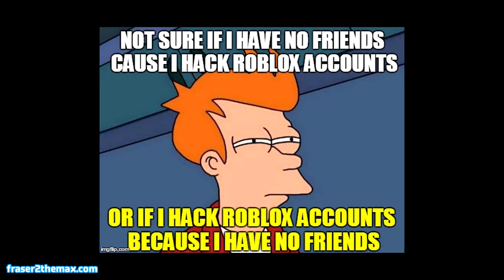Gaming Vlog #8 / Q&A / John Doe Collab / Roblox Competition / MrBrownFox Shout Out / F2TM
Welcome to the latest Gaming Vlog from F2TM. In this one I answer more questions, talk about my funny collab video with Laugh It Up Gaming, G-rated Family Gaming, Redneck Gamer, Oceans & Pressloves, Golden Ninja 50 & Sanic 2566. I have the 2nd Roblox £20/$25 Gift Card Competitions that’s only for people who watch my Vlogs, I give a YouTuber fan channel shout-out to MrBrownFox and more!

★★★ Fan YouTube Channel Shout Out ★★★

Also in the video is G-rated Family Gaming, Redneck Gamer, Oceans & Pressloves, Golden Ninja 50 & Sanic 2566.

★ Roblox Gift Card Competition #2 ★
This competition is only for people that watched this Vlog, to enter you need to see how many Easter eggs you can spot in my "MY ROBLOX ACCOUNT HAS BEEN HACKED BY JOHN DOE. OTHER ROBLOX YOUTUBERS ALSO HACKED!!!" video

All you have to do is try and guess how many things got changed, so if you think it's 10 "I think 10 things are Easter Eggs" or something like that in the comments on that video if more than 1 person guesses the same number that we say, then I will draw names out of a hat in my Vlog on Sunday the 2nd April 2017. You have until then to watch the video and make your best guess.

Winner need to be contactable, so for example Twitter or even via my Discord server but I will let the winner know in the next Vlog. The judge's decision is final for the amount of Easter eggs in the video.

You will win a Roblox Gift Card worth £20, we will send you the code via private message on Twitter, Discord or in an Email once we have verified we are talking to the correct winner :-) Good luck, less people will take part in this competition as it's only for dedicated fans who watch my vlogs!

★ Get a Fraser2TheMax Roblox Fan Shirt ★

Follow Me on ROBLOX at this URL, check out my profile and hit the follow button.

I am now able to be friends with subscribers of my channel for a limited amount of time, as you can only friend 200 people at a time on Roblox, it will give folk a chance to play with me in game, maybe be in a video. I will have to remove people from time to time, in order for other people to get a chance to be friends, so don't get upset if this happens to you. I will however keep the most helpful people who take part and help me out in my videos. Why not grab a FAN shirt and let's play :-)

★★★ Get Updates on Fraser2TheMax Follow and Like ★★★

The official website for Gaming YouTuber Fraser2TheMax can be found

★ Fraser2TheMax Info ★

Gaming YouTuber Fraser2TheMax is a Let’s Play YouTuber. Born in Scotland but living in Spain, Fraser uploads daily as well as streaming at least once a week, sometimes more depending on the occasion. He has uploaded over 300 videos since his first video upload on the 7th of December, 2015. Although he uploads videos on Minecraft and other games, he focuses on ROBLOX.
Fraser has publicly said that he takes inspiration from other massive gaming YouTubers, DanTDM and EthanGamerTV as well as a few others.
His channel has been growing quite quickly for a ‘smaller’ channel like his and it helped that he has made collaborations with SallyGreenGamer and even meeting DanTDM in real life and playing with him on his Minecraft Realm (aka, private server on the game Minecraft).
He is also known to be friends with many other Roblox YouTubers such as AlvinBlox, ProductiveMrDuck, etc.

★ F2TM Fan Mail ★

If you are a fan and wish to post something physical to Fraser like a postcard (from where you live), a drawing or letter, he would love that; you can send it to the address below.

Fraser2TheMax,
Buzón, 111
Avda. Cortes Valencianas, 50
03183 – Torrevieja (Alicante)
Spain

Fan mail will get a shout out on the channel, if you have a YouTube channel please include this.